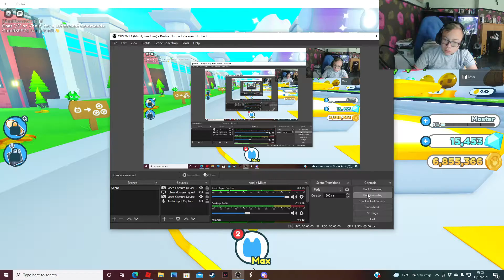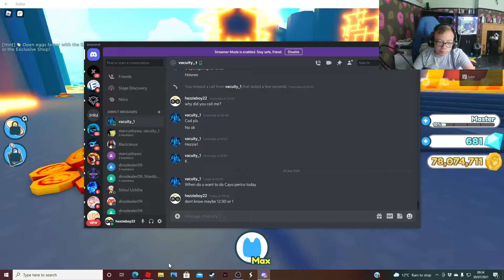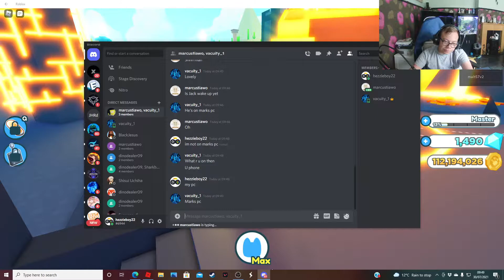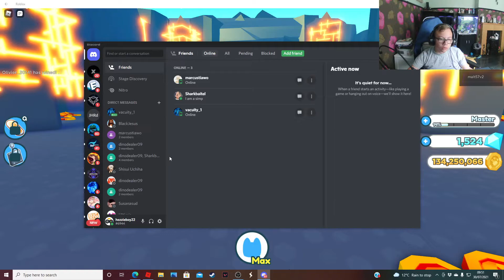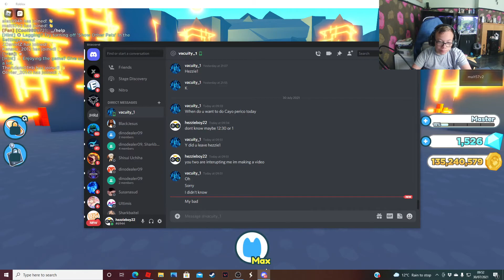playing pet simulator X being interrupted by people on discord